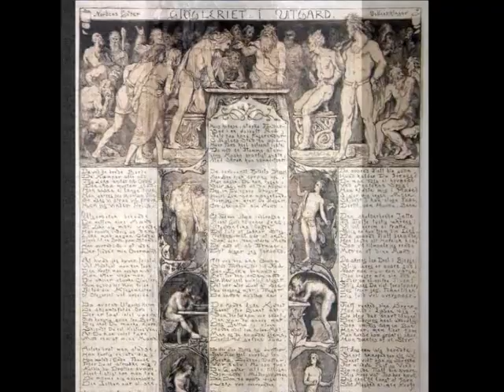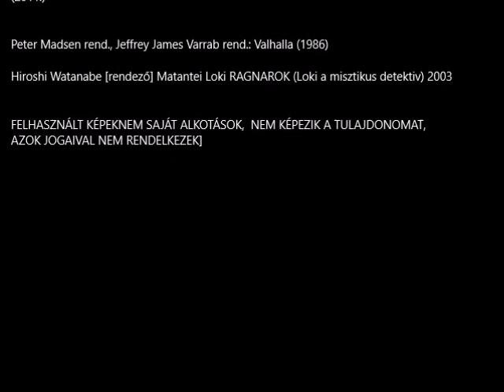MitoVlog - Loki 2. rész: A barát - Loki és Thor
Loki és Thor kapcsolatát teszem nagyitó alá, két történet bemutatásával: Thor Utgard-Lokinál tett látogatása és mikor Loki megszerzi az Istenek Fegyverzetét.

FELHASZNÁLT IRODALOM

• Bernáth István: Skandináv mitológia; Corvina kiadó, Budapest, 2011. ISBN 978
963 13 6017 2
• C. G. Jung: Az archetípusok és a kollektív tudattalan; Scolar Kiadó, Budapest,
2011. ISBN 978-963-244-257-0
• C. G. Jung: Gondolatok az értelemről és a tébolyról; Kossuth kiadó, Budapest,
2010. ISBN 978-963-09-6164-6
• Carl Gustav Jung: Az ember és szimbólumai; Göncöl kiadó, Budapest, 1993.
• Carl Gustav Jung: Szellem és lélek; Kossuth Kiadó, 1999. ISBN 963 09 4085 X
• Eric Christiansen: Vikingek; Szukits könyvkiadó, Debrecen, 2008. ISBN
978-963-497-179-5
• G. Beke Margit: Északi istenek; Móra Ferenc könyvkiadó, Budapest, 1973.
• G. S. Kirk: A mítosz; Holnap kiadó, Budapest, 1993. ISBN 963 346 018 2
• Jean Shinoda Bolen, M. D.: Bennünk élő istenek; Pilis-Print Kiadó,
Nyíregyháza, 2007. ISBN 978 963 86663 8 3
• Mácsik Gábor: A skandináv mitológia; Szerzői kiadás, 2012.
• Neil Gaiman: Északi mitológia, Agave könyvek, 2017. ISBN 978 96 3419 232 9
• Richard WAGNER: A Nibelung gyűrűje (Lányi Viktor fordítása), Genius kiadás
• SZÁSZ Béla: A verses Edda, Magyar Tudományos Akadémia, Budapest, 1938.
• Székely Péter: Thor valódi története: Mítosztól a képregényig, United pc.
kiadó, 2015.
• TANDORI Dezső: EDDA – Óészaki mitológiai és hősi énekek; Budapest, 1985.

FELHASZNÁLT VIDEÓK:

Kenneth Branagh [rendező] THOR (2011)

Gunnar Karlsson [rend.], Toby Genkel [rend.], Óskar Jónasson [rend.] Thor és az óriások
(2011.)

Peter Madsen rend., Jeffrey James Varrab rend.: Valhalla (1986)

Hiroshi Watanabe [rendező] Matantei Loki RAGNAROK (Loki a misztikus detektiv) 2003

FELHASZNÁLT KÉPEK NEM SAJÁT ALKOTÁSOK,  NEM KÉPEZIK A TULAJDONOMAT,
AZOK JOGAIVAL NEM RENDELKEZEK